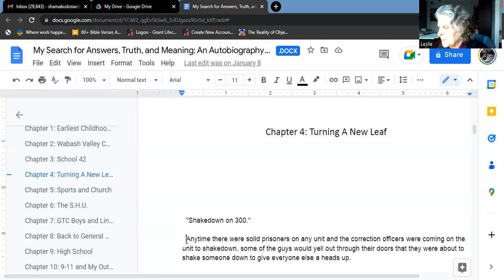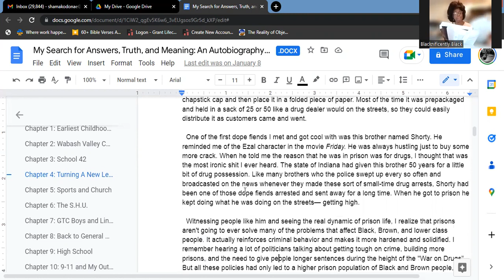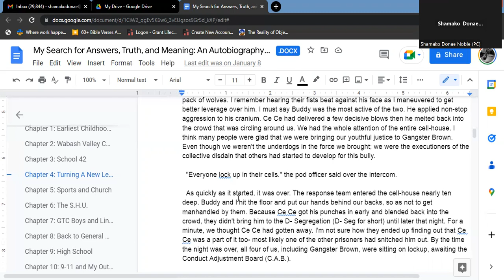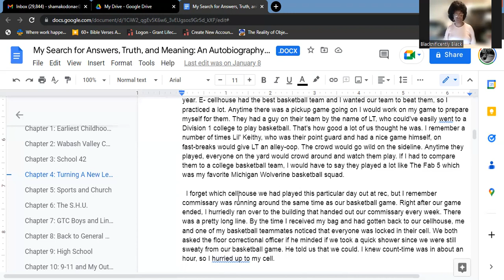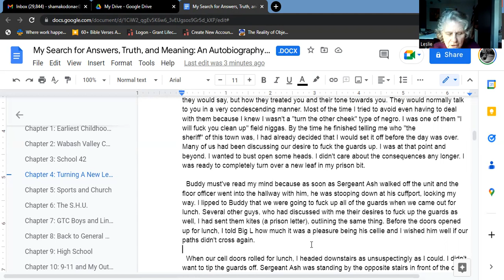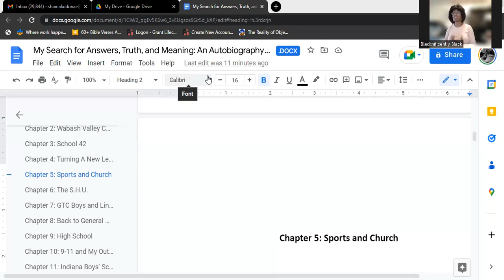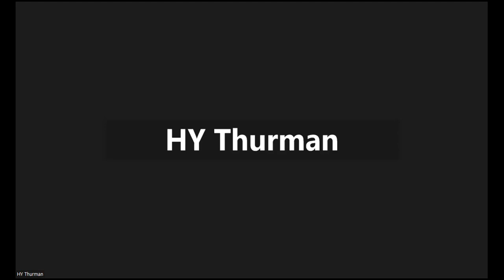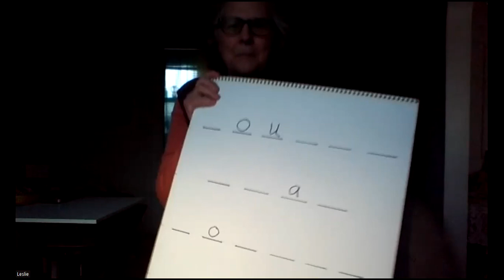Chapter 4- "My Search for Answers, Truth, and Meaning: The Autobiography of Kwame Shakur"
The Second Rainbow Coalitions Reading Program: "My Search for Answers, Truth, and Meaning: The Autobiography of Kwame Shakur"

In todays reading, members of the 2nd Rainbow Coalition study Chapter 4: Turning a New Leaf in the Book My Search for Answers, Truth and Meaning: the Autobiography of Kwame Shakur. In this Chapter, Kwame explores some of his time in Prison, the dynamics of power, violence and prison truth as he experienced them.

Following, members engage a rich discussion that includes looking at class solidarity, how the ruling class uses crumbs to lure loyalty and other compelling areas of discussion.